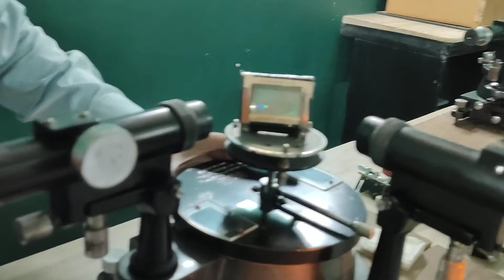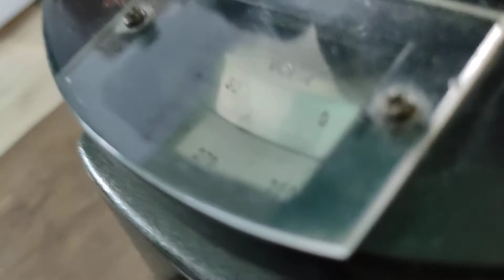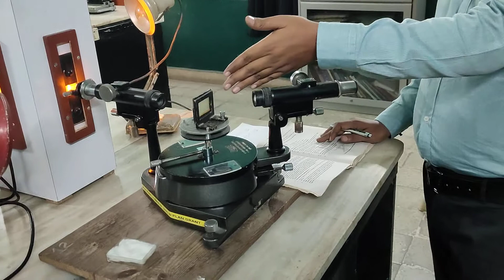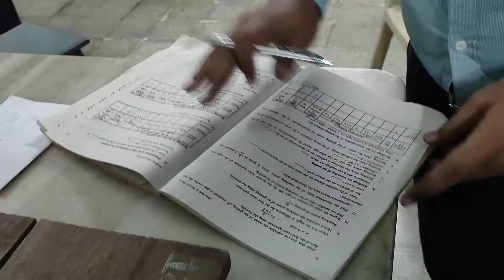Module 2 : R. P. Grating Part 1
Experiments to find resolving power of plane transmission grating